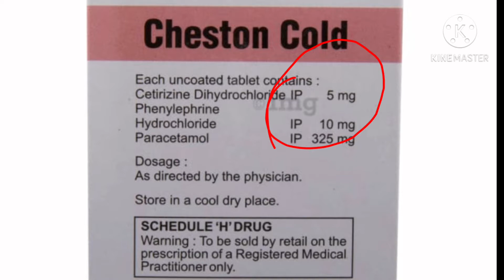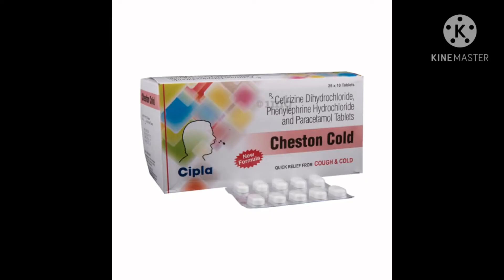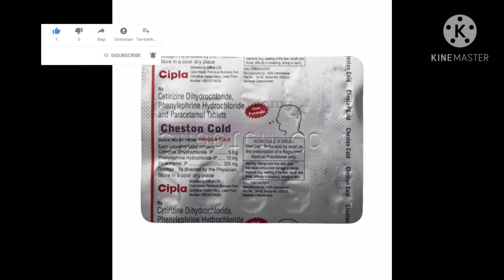Cheston Cold Tablet Review||Uses,Side Effects,Composition cetirizine-paracetamol-phenylephrine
दोस्तो इस वीडियो में cheston coldTablet के बारे में बताया गया है अगर आपको किसी भी प्रकार की समस्या है तो आप तुरंत डॉक्टर से  परामर्श ले , इस वीडियो मे cheston cold TABLET जो कि  allergy, जुकाम, में काम आती है उसके बारे में  जानकारी दी गई है आप इसका प्रयोग डॉक्टर की सलाह से कर  सकते है आप इसे हर मेडिकल की शॉप से purchase कर सकते है
any questions please follow instagram